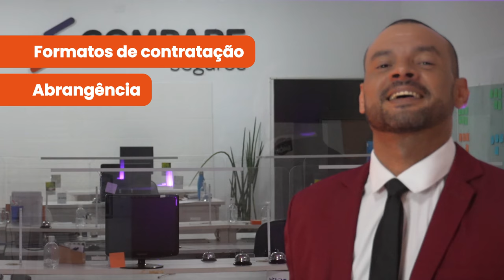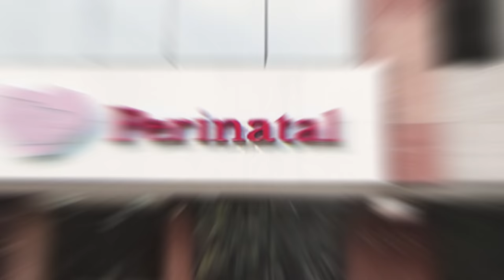HAPVIDA NOTREDAME INTERMÉDICA EMPRESARIAL RIO DE JANEIRO 2024 - Tudo sobre o plano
Contrate com condições e benefícios exclusivos que só a Compare tem!

Somos a Corretora de Plano de Saúde mais bem avaliada do Google, são mais de 2000 avaliações 5 estrelas. (Colocar 5 estrelas)

+ de 10 mil empresas / 30 mil vidas / 4 mil pets